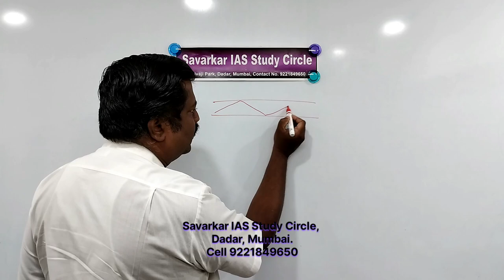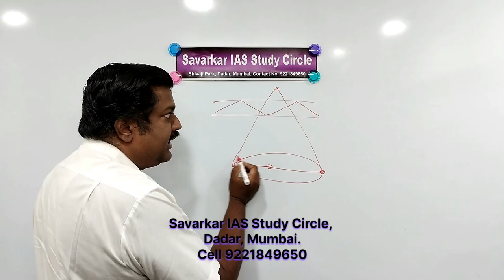Answer key and analysis of Physics advanced question paper 2.3.2024 | Test series 2024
Answer key and analysis of the Physics question paper conducted on 2.3.2024. Test series question paper for physics advanced is available on the same YouTube channel that is "Savarkar IAS Study Circle."